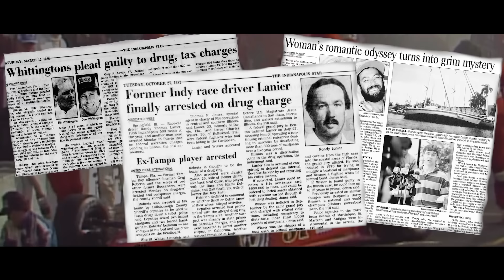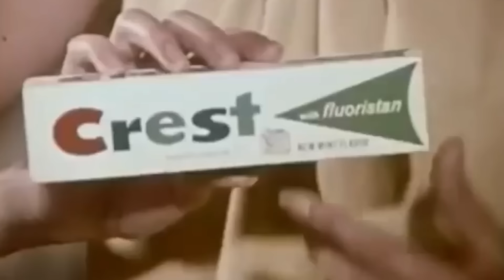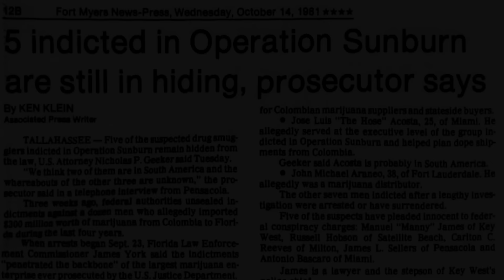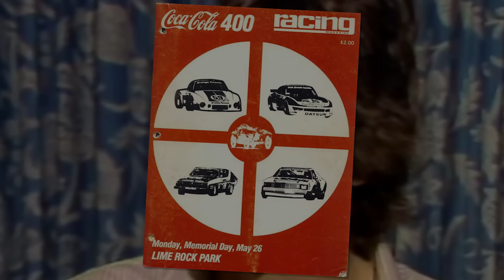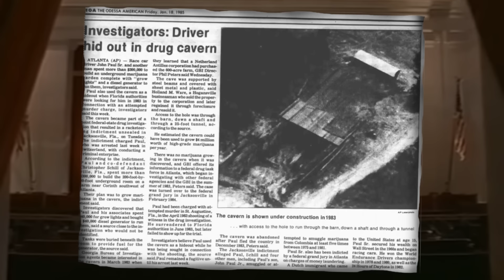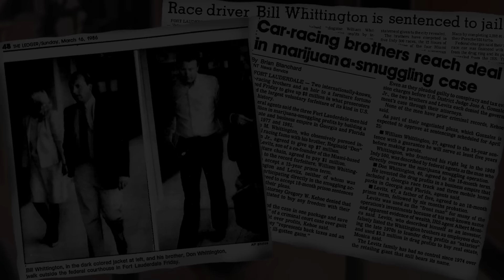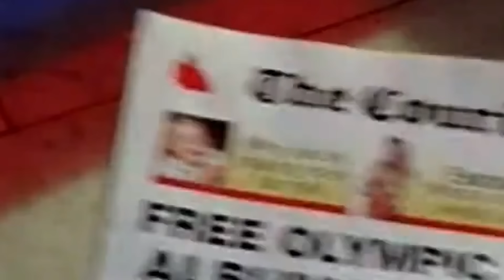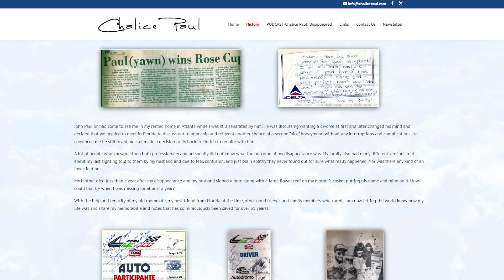The Story of the Weed Smuggling Racers Who Risked Everything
High-speed races, drug-running empires, and not-so-mysterious murder. This is the story of John Paul Sr., the Whittington Brothers, and Randy Lanier. Funded by multi-million dollar marijuana operations, these racers dominated at tracks around the world, but their need for speed came at a steep price…

Randy Lanier’s Book - Survival of the Fastest: Weed, Speed, and the 1980s Drug Scandal that Shocked the Sports World

Corrections/New Information:

Massive thank you to Chris Doerksen (chrisdoerksen.bandcamp.com), Fred Mug (fredsounds.bandcamp.com), and HOME (home96.bandcamp.com) for their incredible music!